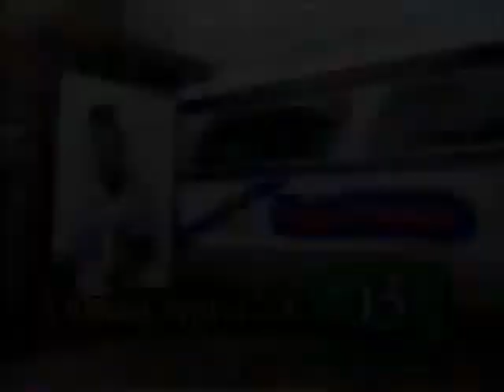WUAB The Fresh Prince of Bel-Air promo, 1994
Promo for the upcoming addition of the sitcom's reruns to the Ch. 43 schedule.